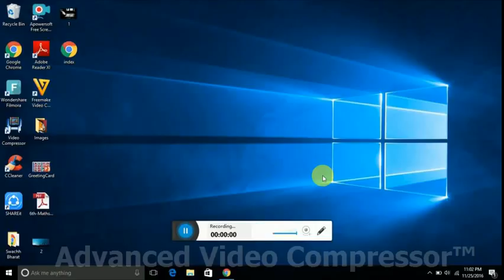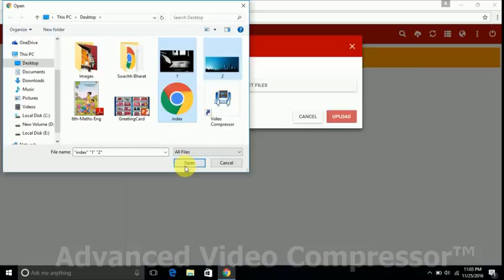Free hosting in 000webhost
I think this information can be useful for you. If you plan to get your website, here is one good free web hosting provider to choose - 000webhost.com

They provide hosting absolutely free, there is no catch. You get 1500 MB of disk space and 100 GB bandwidth. They also have cPanel control panel which is amazing and easy to use website builder. Moreover, there is no any kind of advertising on your pages.